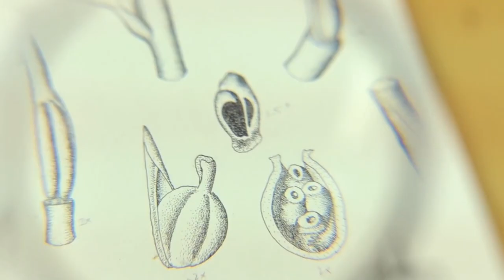Sarwono: Dari Masa ke Masa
Sejak 2001 LIPI menyelenggarakan Penganugrahan Sarwono Award dan Sarwono Prawirohardjo Memorial Lecture setiap tahunnya dalam rangka perayaan puncak HUT LIPI. Sebagai lembaga penelitian tertua dan terbesar yang memiliki reputasi nasional dan internasional yang berkontribusi besar dalam pengembangan ilmu pengetahuan di Indonesia. Sarwono Prawirohardjo merupakan seorang dokter yang hingga akhir hayatnya menggoreskan sejarah ilmu pengetahuan di negeri ini. LIPI Sarwono Award merupakan penghargaan yang diberikan kepada ilmuwan atau tokoh yang berjasa dalam mengembangkan ilmu pengetahuan dan teknologi. Nama Sarwono digunakan untuk mengenang jasa Prof. Dr. Sarwono Prawirohardjo yang merupakan kepala LIPI pertama dalam membangun ilmu pengetahuan di Indonesia.